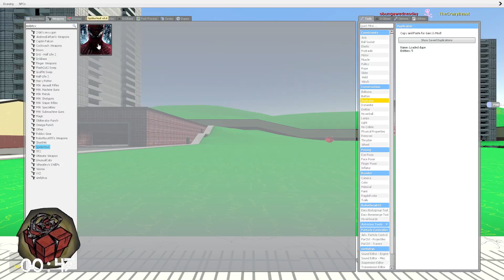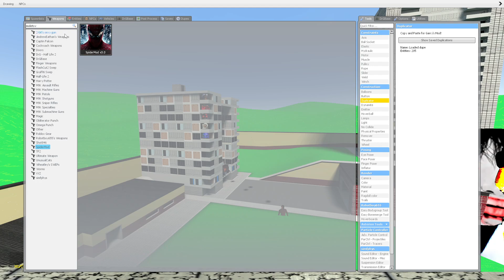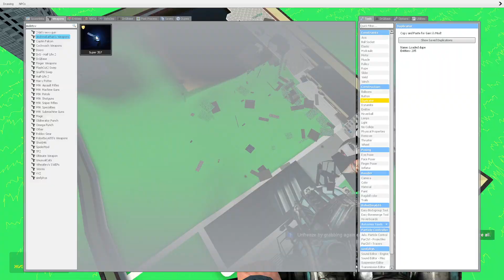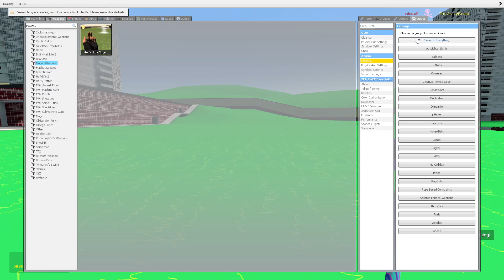BIG ROSALIA AND OBUNGA BIG BOSS VS Too Much Ultimate Nextbots (part132) in Garry's Mod!!!